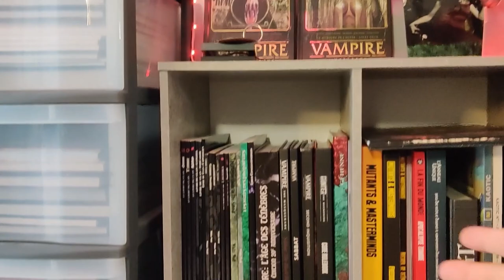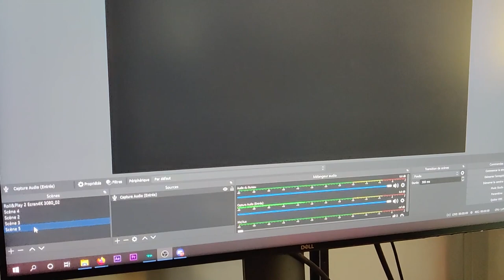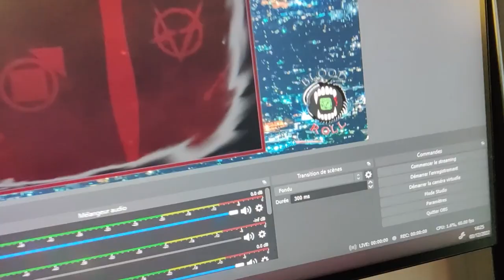jdr Calendrier de l'avent 5 Décembre 2022 @BloodRoll Vampire